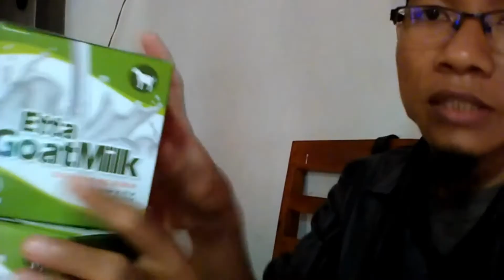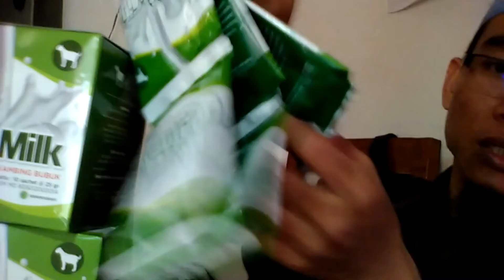Jual Susu Kambing Etawa Murni untuk Bayi Muaro Sijunjung Order: 081282707458